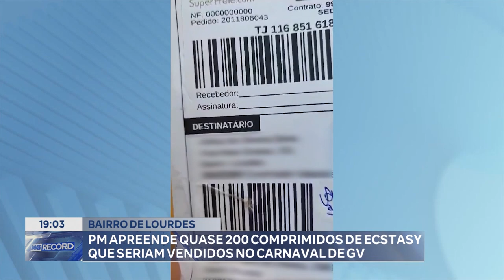Bairro de Lourdes PM Apreende quase 200 Comprimidos de Ecstasy que seriam Vendidos no Carnaval de GV